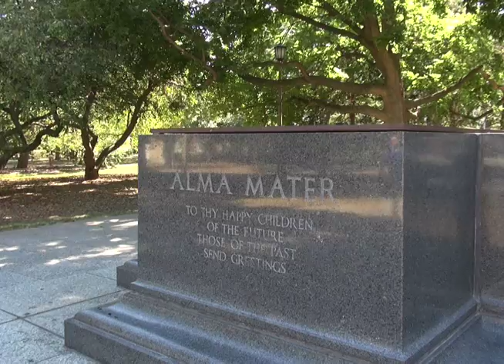ALMA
One of the most iconic members of the U of I campus is still missing at the start of the new school year